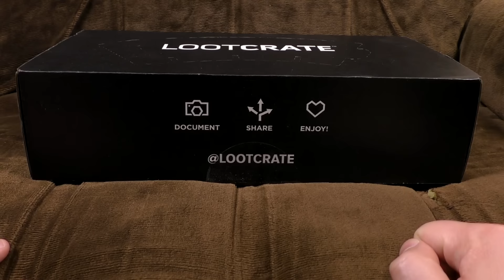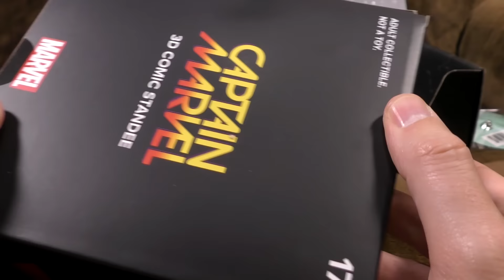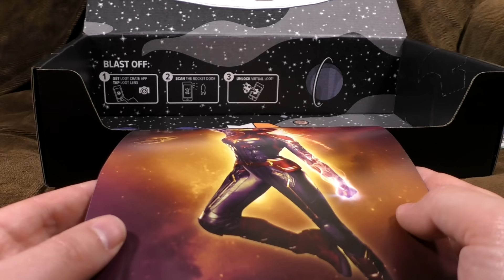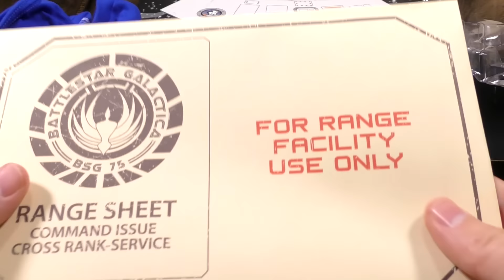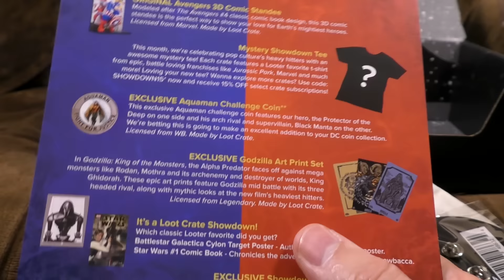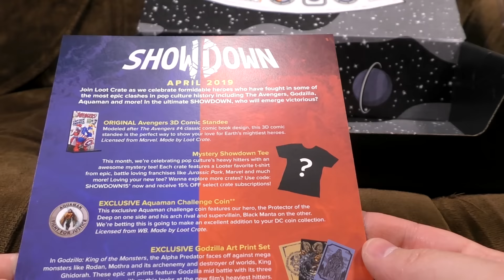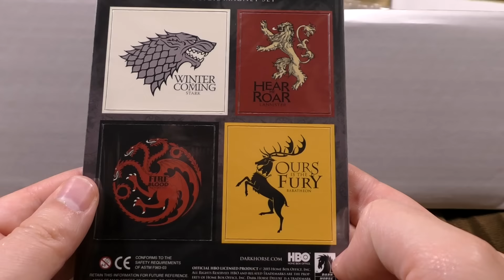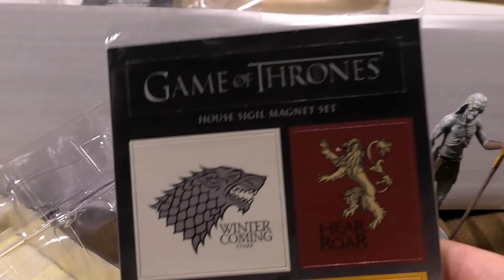Loot Crate, Loot Crate & Amazing Mystery Box | Ashens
It's the last gasp of the subscription boxes for a while. Enjoy multiple repeated items, and a box full of Game of Thrones stuff!